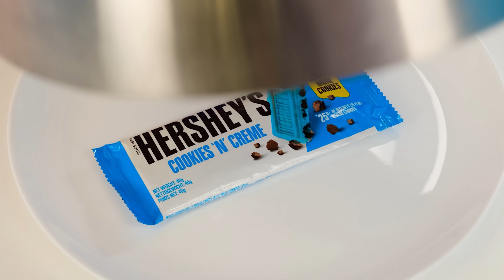Gorące vs Zimne Jedzenie Wyzwanie | Zabawne Sytuacje z Jedzeniem PaRaRa Challenge